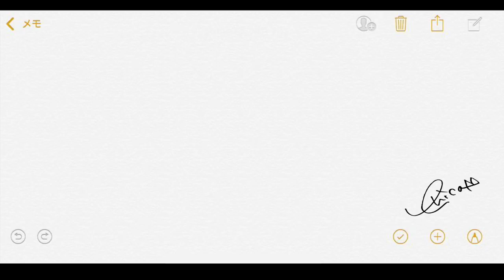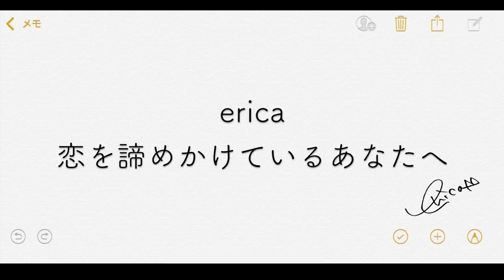【LINEMUSIC限定】erica 「恋を諦めかけているあなたへ」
【LINEMUSIC限定配信音源】erica-「恋を諦めかけているあなたへ」
LINEMUSIC限定配信の音源をYouTubeにアップ！

\\ LINEMUSIC 限定音源//
ファンからの恋のお悩みを元に「半径2m以内の恋愛」を歌った楽曲！

\\5ヶ月連続デジタル配信//
　   配信サイト▶umj.lnk.to/WM3oBEM

　　配信サイト▶umj.lnk.to/5Zj39EM

　　配信サイト▶umj.lnk.to/REGsnEM

★11月 第4弾「付き合うって何ですか？」
　　配信サイト▶umj.lnk.to/5dnrSEM

YouTube再生回数4,300万回越えの代表曲「あなたへ贈る歌」の5年後の世界が描かれた続編となる「あなたへ贈る歌2」や、12月頭にデジタル配信された2大失恋ソング「あなたがいた日」、「失恋した日」、そしてコブクロの名曲「ここにしか咲かない花」のカバーを含む全16曲が収録
“告うた”のカリスマericaが贈り出す16個のラブストーリーをお楽しみ下さい！

■商品情報
タイトル：「告うた３～あなたへ贈る歌２～」

▼収録曲
1. あなたへ贈る歌2
2. LIVE de DIVE
3. お薬タイム
4. あまのじゃく子
5. バイバイ
6. あなたがいた日
7. 失恋した日
8. 君へのメッセージ
9. 赤ずきん
10. 慕情の涙
11. スキなのにスキだから
12. バカみたい…
13. ここにしか咲かない花
14. ガンバレ！
15. ただいま おかえり ありがとう ～僕らの未来～
16. あなたへ贈る歌（Fantastic Orchestra Ver.）